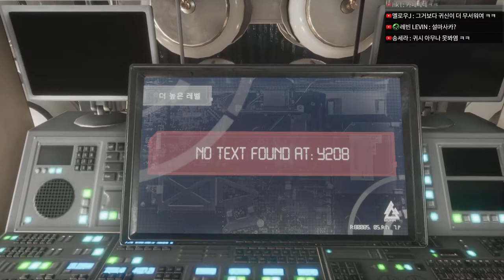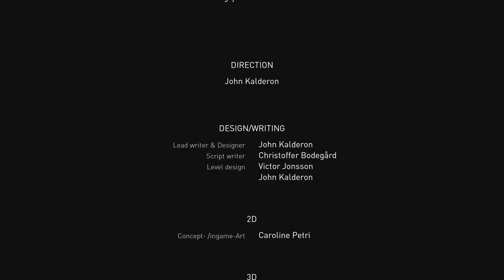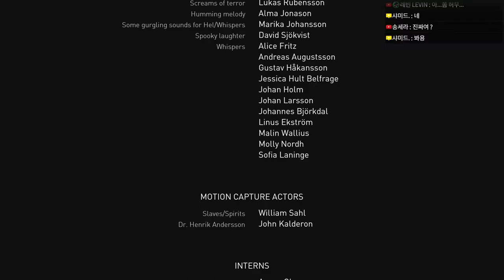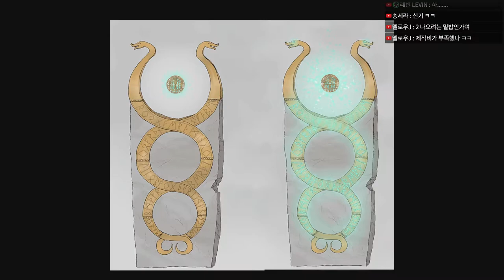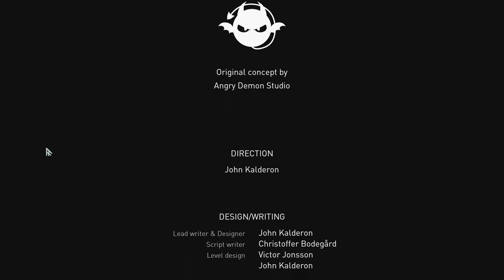[공포게임] 앱솔로브 : 엔드 오브 갓06 완결 (Apsulov : End of Gods)｜왓섭! GAME